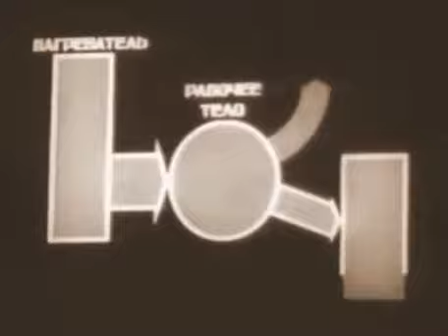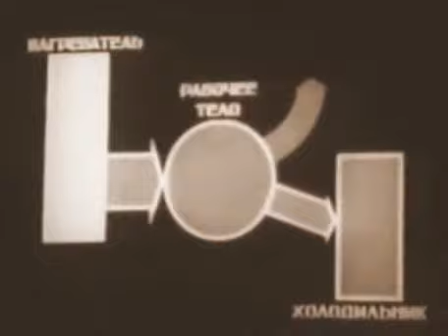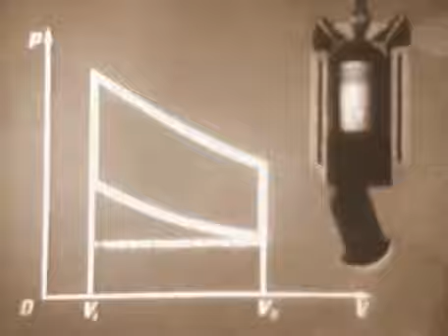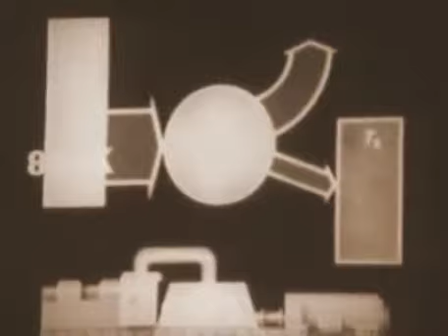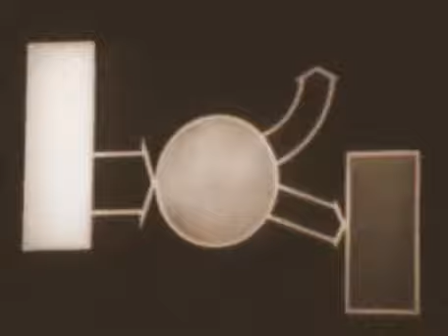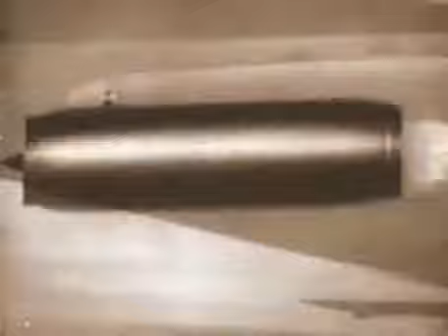Тепловые двигатели и их применение